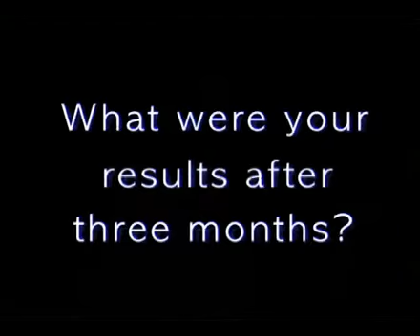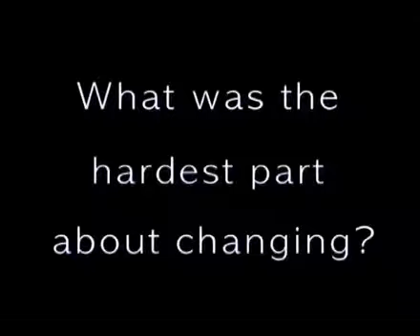Testimonial on Personal Training by Shawn Phillips from Michelle, California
"My mood improved, my skin looked better, and my energy level went up quite a bit...  I lost 4 inches off of my waist and 3 pants sizes in 2 1/2 months.  Initially I felt intimidated by working out at the gym, but after I met him that feeling quickly subsided.  I looked forward to training with Shawn.  Our talks were very uplifting and inspirational and I felt that I had an overall increase in positivity."

To discover more about body sculpting, personal training, nutrition, weight loss, fat loss, increasing energy, anti-aging, lab testing, "Total Health" and/or getting rid of health challenges go or call us at .